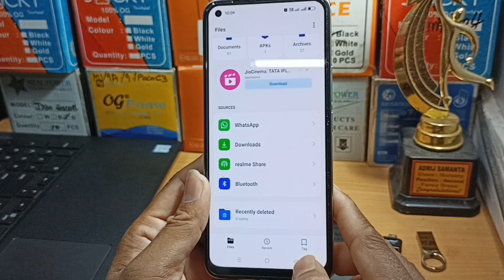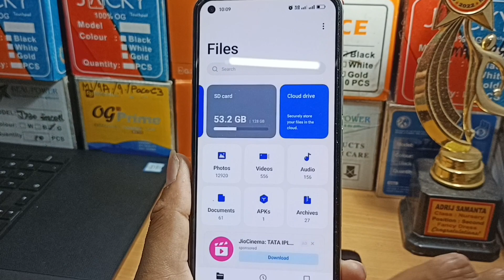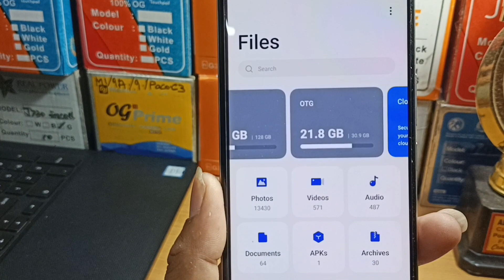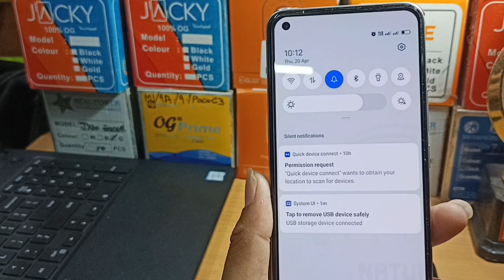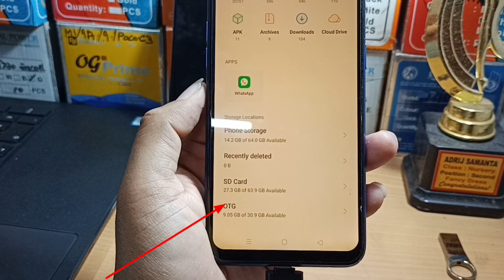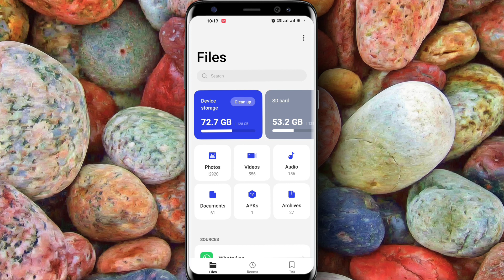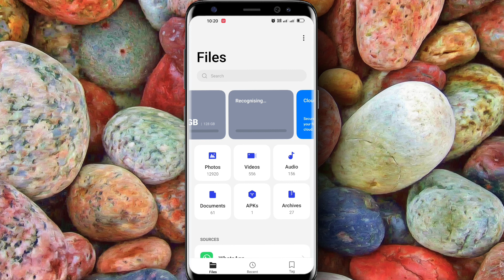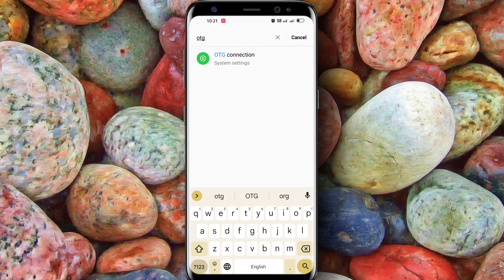How to use OTG in Android/OTG not working?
How to use OTG in Android phone/OTG not working in Android phone?
This is how to connect a USB pen drive or any USB storage device to an android phone via USB OTG cable.
USB OTG,USB ON THE GO, TYPE C OTG
keyword inquire
How to connect a USB drive to android smart phone
How to connect a USB flash drive to your sell phone
How to transfer photos from a phone to a USB
How to connect a  USB to your phone
How to connect your smart phone to a USB pen drive,
How to activate USB connection on android phone.